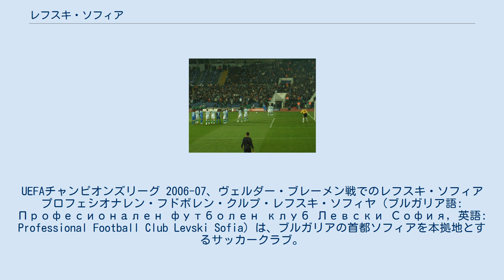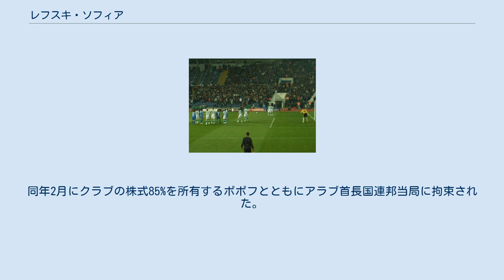レフスキ・ソフィア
UEFAチャンピオンズリーグ 2006-07、ヴェルダー・ブレーメン戦でのレフスキ・ソフィア プロフェシオナレン・フドボレン・クルプ・レフスキ・ソフィヤ（ブルガリア語: Професионален футболен клуб Левски София, 英語: Professional Football Club Levski Sofia）は、ブルガリアの首都ソフィアを本拠地とするサッカークラブ。
20回以上の優勝回数を有するブルガリアの古豪クラブである。
クラブ名のレフスキは、ブルガリアの民族的英雄であるヴァシル・レフスキに由来する。
 1911年、学生によるスポーツクラブとして発足した。
正式にクラブとして登録されたのは1914年であり、クラブとしてはこの年を公式な発足年としている。
戦間期よりブルガリアで国内リーグ戦が始まり、1933年にはレフスキ・ソフィアが初優勝を果たした。
 第二次世界大戦後、ブルガリアで共産党政権が成立した。
ブルガリアを衛星国化せんとしたスターリンにとって、ブルガリアの民族的英雄の名を冠し、自由を尊ぶクラブが存在することは望ましくないことであった。
そのため、1949年にクラブ名が「ディナモ・ソフィア」と変更された。
 スターリンの死後にソ連でスターリン批判が進む中、1957年にクラブはかつての名称を取り戻したが、レフスキの名称は反共産主義的なものと見做され1969年にはFDスパルタク・ソフィアと合併し「DFSレフスキ・スパルタク・ソフィア」と改称された。
1989年の東欧革命および共産党政権の崩壊に伴い創設時の「レフスキ・ソフィア」へ戻された。
 1990年代前半に、レフスキ・ソフィアは、1993年・1994年・1995年と三年連続でブルガリアの優勝クラブとなった。
当時のライバルとなるクラブにも大差で勝利を収めており、ブルガリア代表にもレフスキ・ソフィアから多くの選手が選ばれた。
2000年より再びクラブは3連覇しており、クラブの好調期は続いている。
2006年に再びリーグ優勝をすると、UEFAチャンピオンズリーグ 2006-07では予選ラウンドでイタリアのACキエーヴォ・ヴェローナなどを破り、ブルガリア勢として初めてグループリーグ進出を果たした 。
 2020年1月末、クラブの主出資者のボシュコフが強制・脅迫、公務員への贈賄、マネーロンダリングなどを理由に国際手配される。
同年2月にクラブの株式85%を所有するポポフとともにアラブ首長国連邦当局に拘束された。
 A PFG:26回 ブルガリアカップ:25回 ブルガリア・スーパーカップ:3回 なし